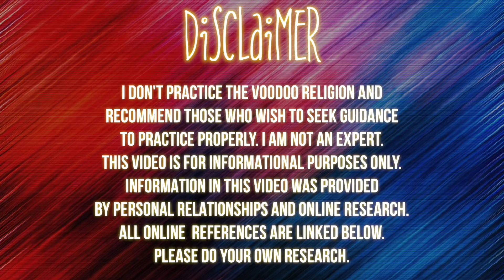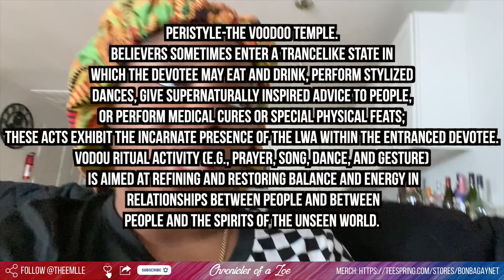PAPA LEGBA HAS A "TWIN"? The Dark Side of Haitian Voodoo - MET KALFOU| Chronicles of a Zoe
Mel kalfou

•Stage Name : Thee Mademoiselle

•Nickname : Shortyy/Vava

•Ethnicity : Haitian 🇭🇹

•Birthdate : 1/5/95

•Location : NJ

Yvana Romelus OR Chronicles of a Zoe
162 Elmora Ave
Ste #224